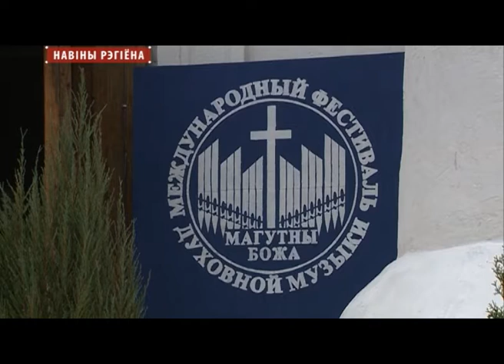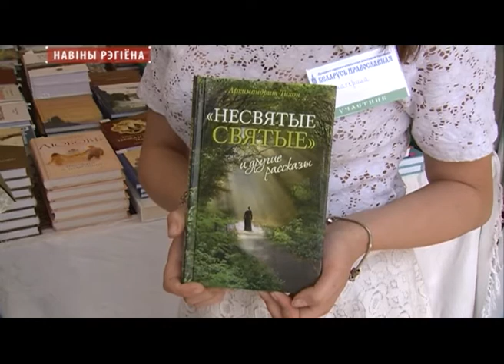Дневник фестиваля Магутны Божа выпуск №1